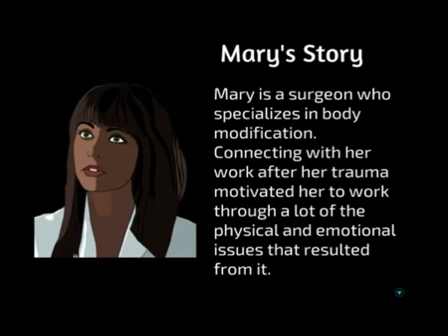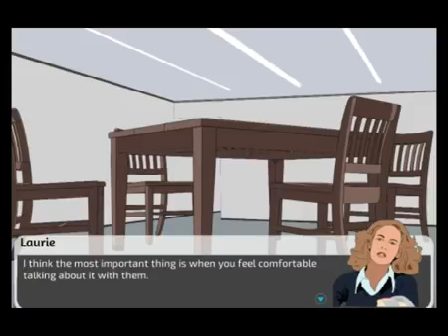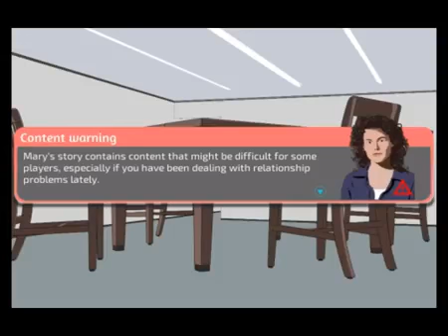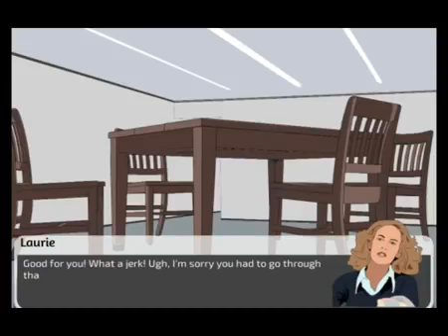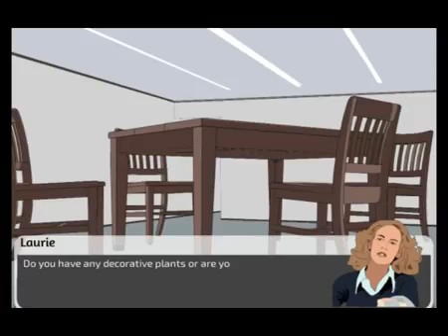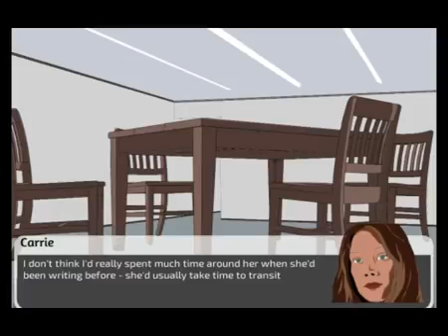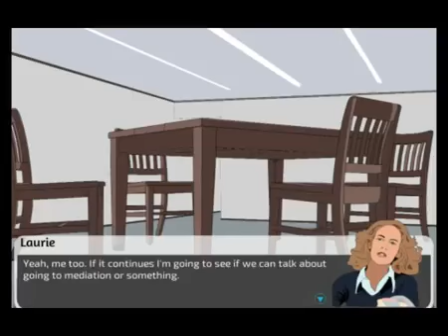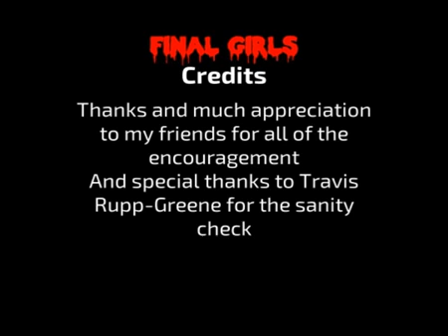LIFE AFTER HORROR FILMS | Final Girls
If anyone can tell me where the fuck Jay and Mary come from, thank you. Final Girls is a visual novel about a group therapy session for final girls Play the game